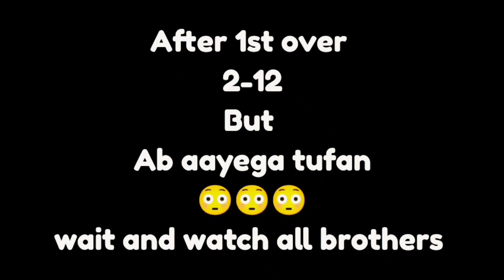Multiplayer Dream Team Challenge Gameplay || DIAMOND 1 Opponent||Destroying me😳 Real Cricket 22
Real cricket
Real cricket 22 New Updates
Real cricket new update

Real Cricket 22 Release date 2022
Nautilus Real Cricket 2022 APK Download Link
Early Access
Download APK link
Download Real Cricket 22 Latest Next Level Edition

Real Cricket 22 Release Date Early Access APK
Real Cricket 22 App APK
Real Cricket 22 APK Release Date 2022
How to Download Real Cricket 22 APK
FAQs Real Cricket 22 APK Download

Game Real Cricket 22
Developer Big Ant Studios
Publisher Nacon (For Other Devices) & Nautilus Mobile (For Mobile Device)
Genre Sport